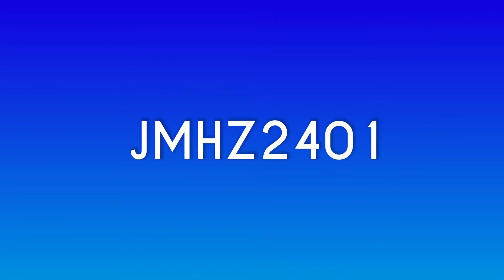Club 5 Racing Aluminum Servo Relocation for RedCat Racing Gen 8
Install of the Club 5 Racing Aluminum Servo Relocation for the RedCat Racing Gen 8. Also Club 5 Racing Husky Link set.